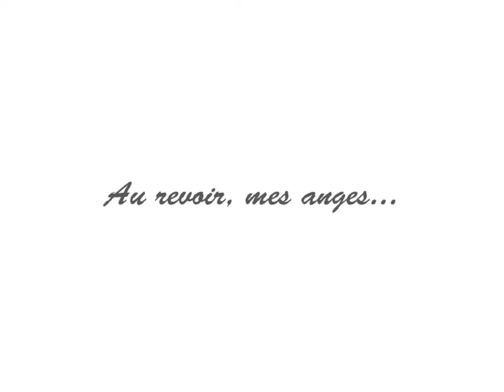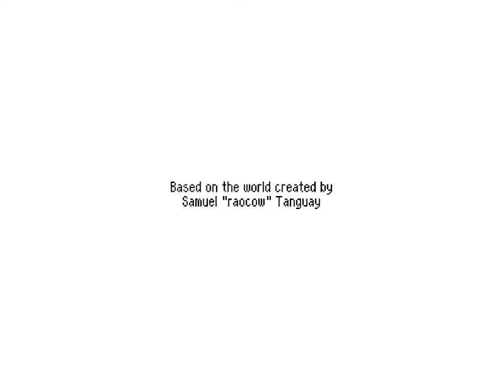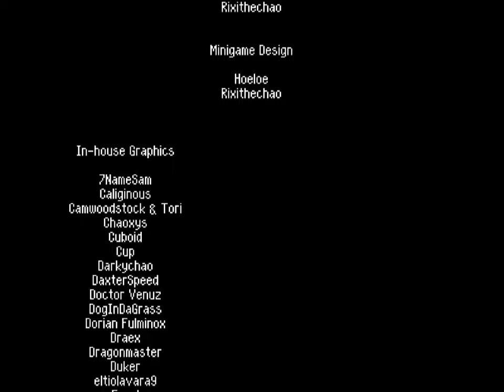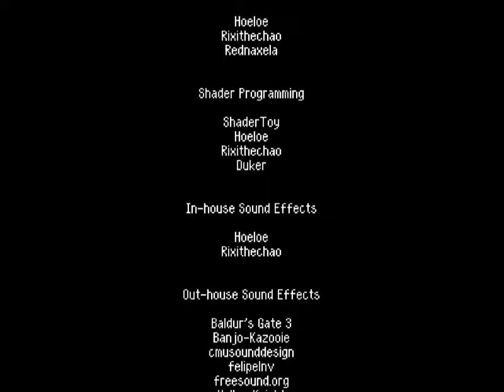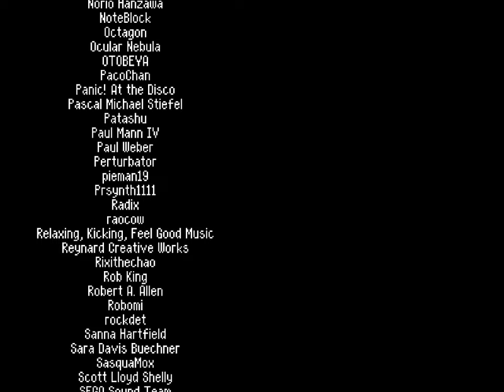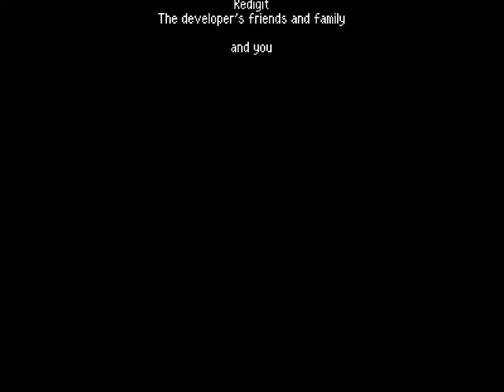a2xt2 - 66 - Au Revoir, Mes Anges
there's just something broadsword's gameplay that never sits well with me. I don't know if it's his acceleration, jumping physics, the slight pause if you want to start running, there's just "something"

anyways, here's the real final boss